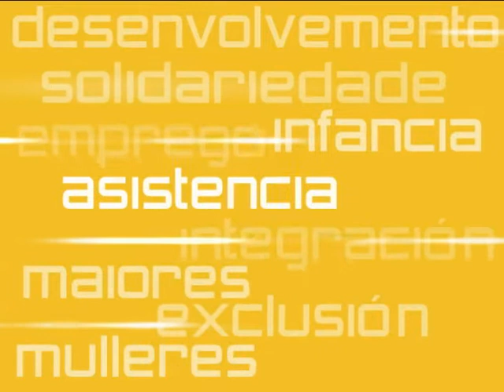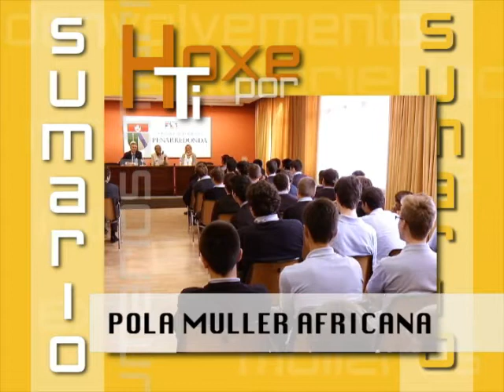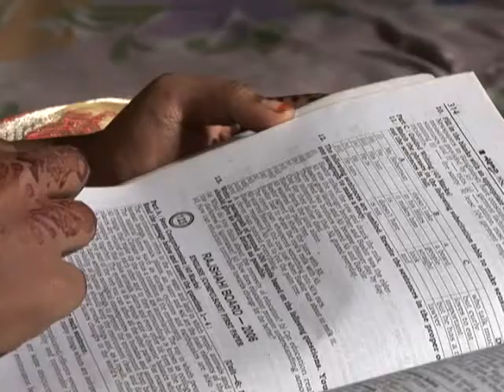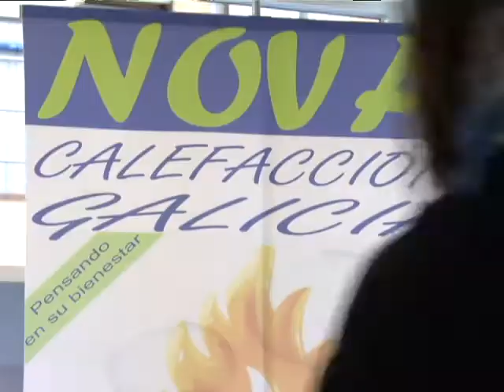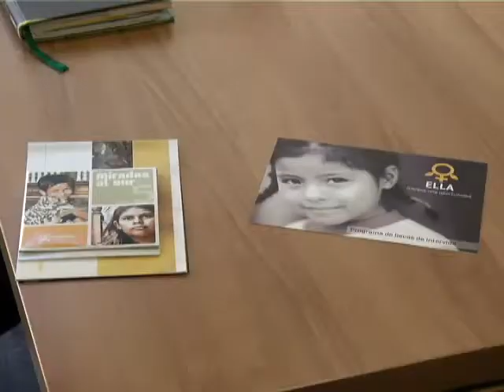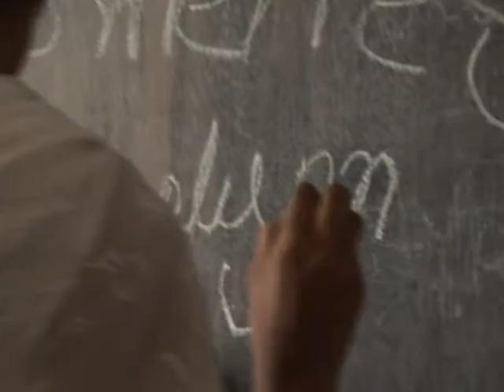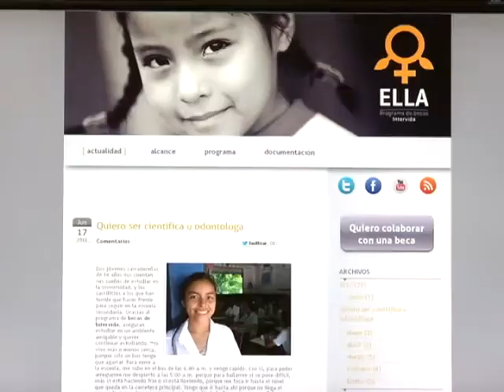HOXE POR TI 07/11/12